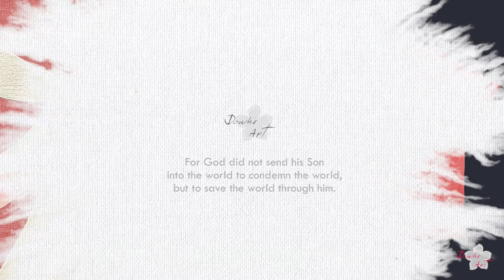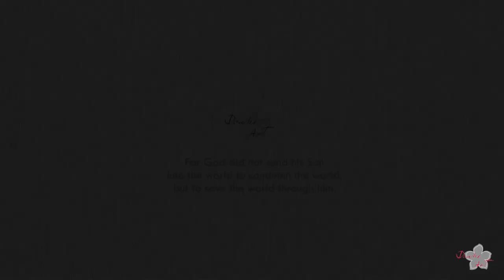Painting on T-shirts with acrylic paint, Lovely Rabbit n.35 | DIY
Painting on T-shirts | Lovely Rabbit
acrylic paint, fabric medium, dryer

BGM info.
BATTERY PIANO
00:08 The First Noel, the Angel Did Say